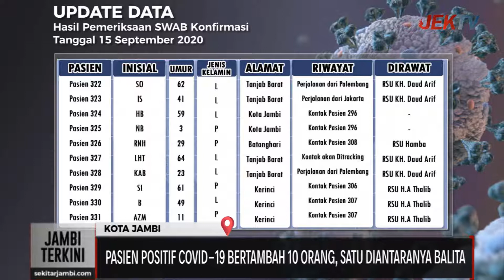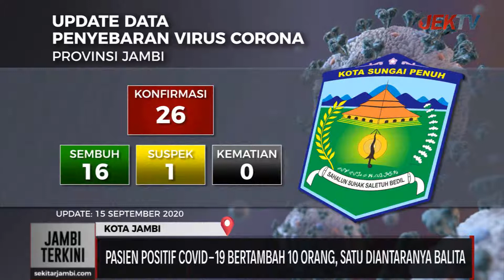PASIEN POSITIF COVID-19 BERTAMBAH 10 ORANG, SATU DIANTARANYA BALITA